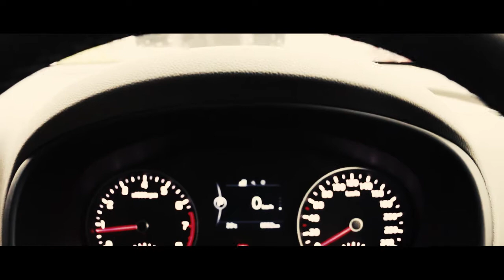BEAUTIFUL GALLE SRI LANKA (THE VIEWS ) !!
My second travel Vlog Galle Srilanka.